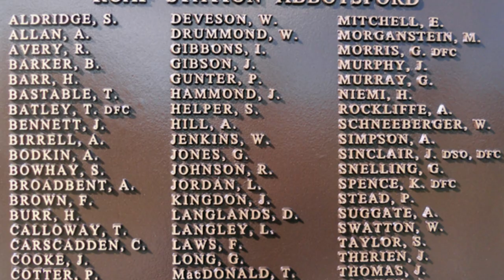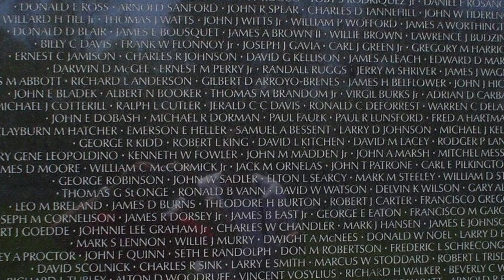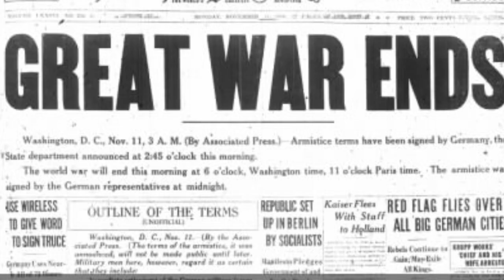WeRemember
A video for Veterans Day ~ Remembrance Day ~ Armistice Day ~ November 11th. for download links to the video, sheet music, rehearsal, and performance tracks.

2024 Excited to see this song on the list for this year's CBC Class Music Challenge.